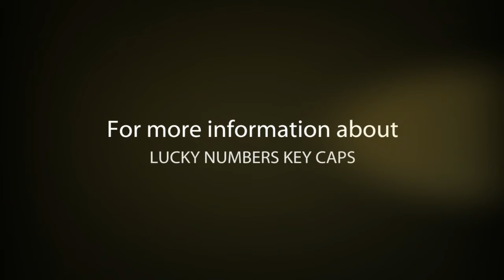LUCKY NUMBERS KEY CAPS